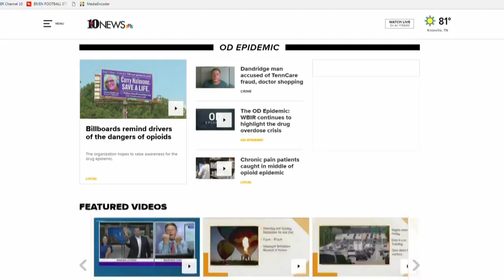NAS Awareness Month: Wear pearls and bowties Friday, Oct. 5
Join the MDC on Friday, Oct. 5 in wearing pearls and bowties for babies to show support during Neonatal Abstinence Syndrome Awareness month.